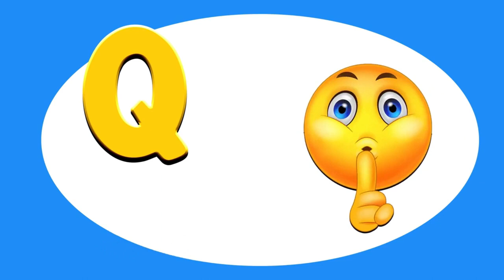A To Z Learning Video | A To Z Words | A to Z Reading | The Little Lumen